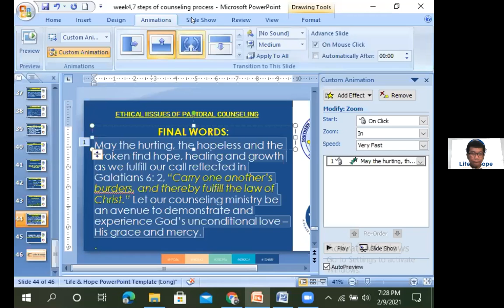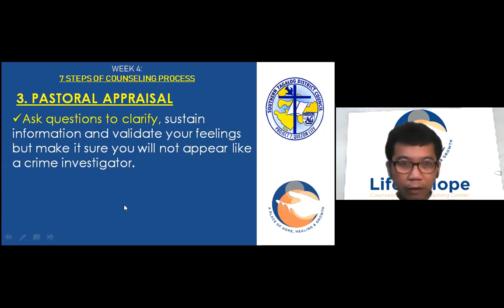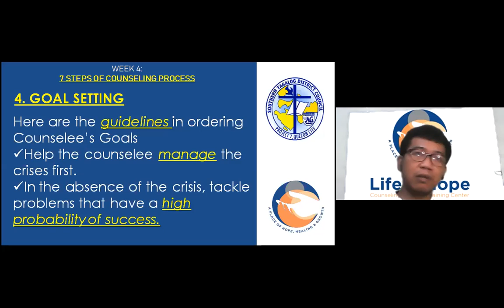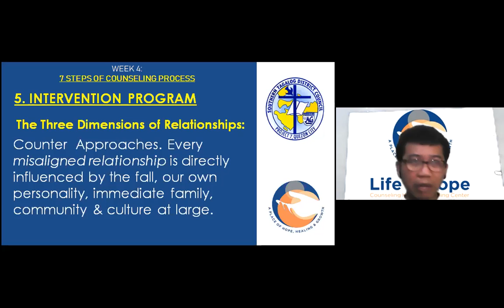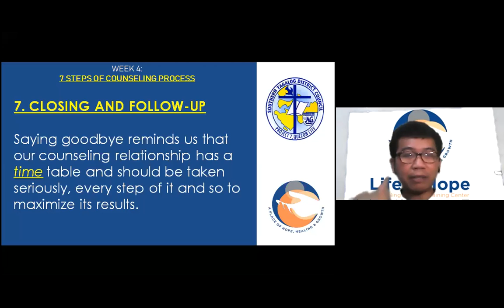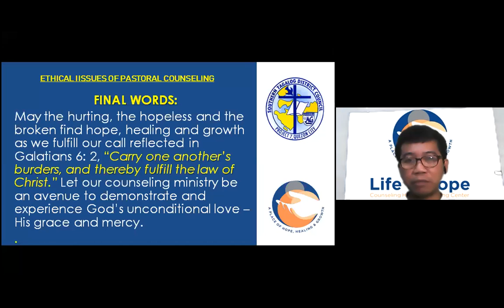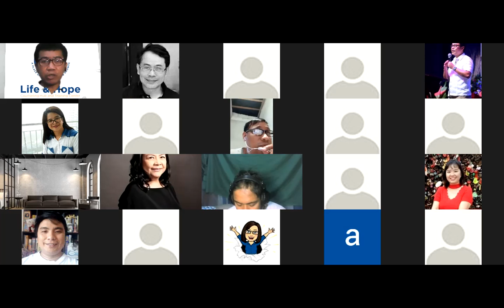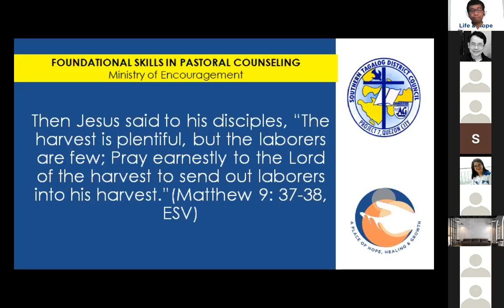Pastoral counseling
Part 4